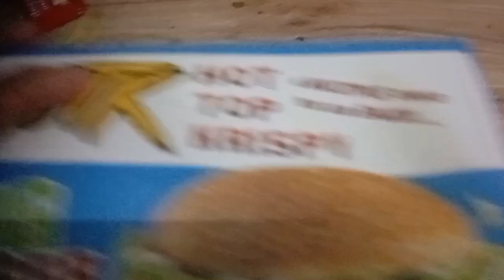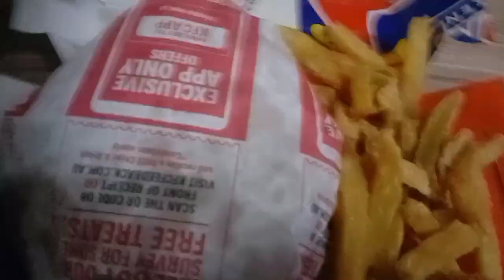YE CHOTY COUSIN HAIN KHALA KEY BETY 😂😂😂 | VLOG 33 | VLOGS BY YOUSHA VLOGS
Czn bhi Bht Funter Hain Bhai Bht Masti ki aj